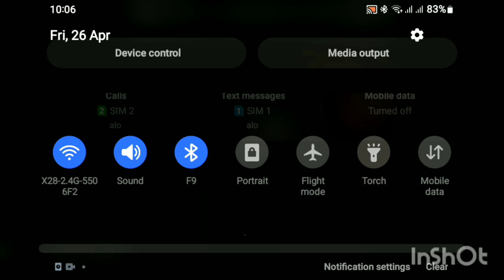Farming Simulator 20 #1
#  Farming # Simulator # 20 #154#1